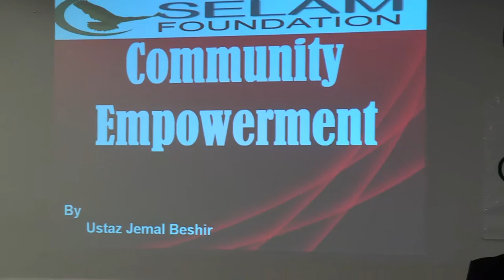Sh. Jemal Beshir Ahmed - Community Empowerment